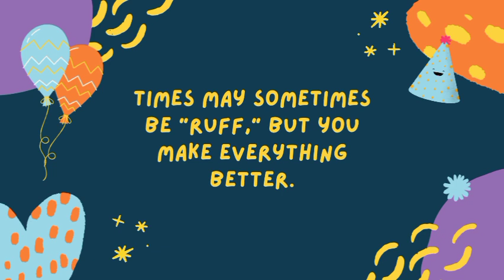toys wala video